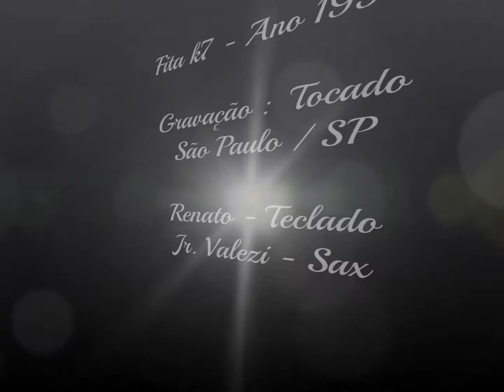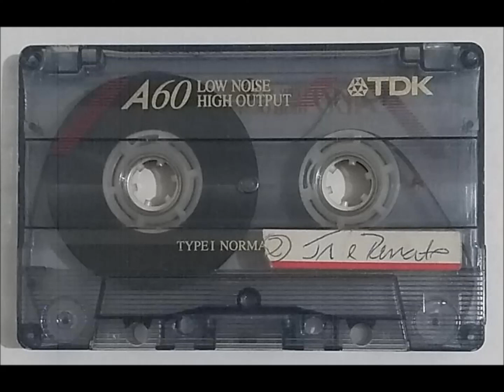FK7 017 - Instrumental H4 CCB Renato Teclado e Jr Valezi Sax - São Paulo Ano/1996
Compartilhe !!! Comente !!!

Deus abençoe.